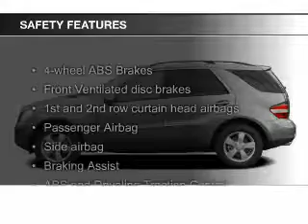2006 Mercedes-Benz M-Class - CATSKILL NY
Phone:
Year: 2006
Make: Mercedes-Benz
Model: M-Class
Trim: ML350 4MATIC
Engine: 3.5 liter 6 cylinder 24 valve
Transmission: 7-Speed Automatic
Color: Blue
Mileage: 0
Address:
25 HIGH ST